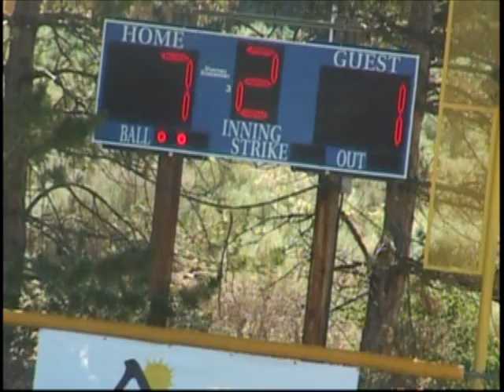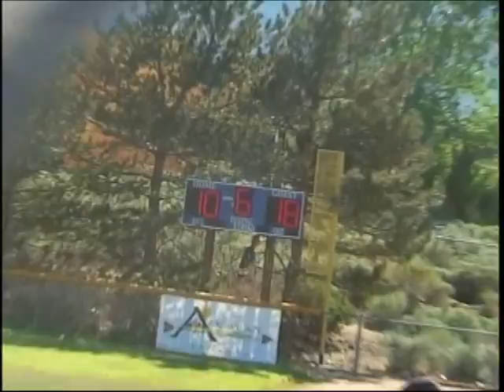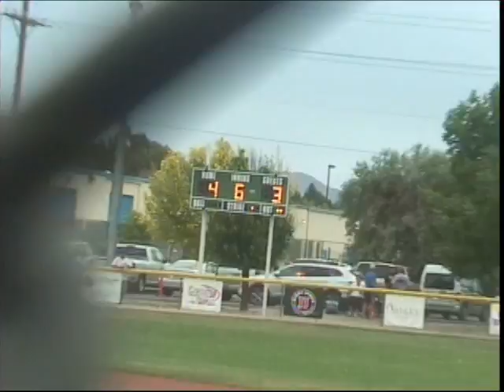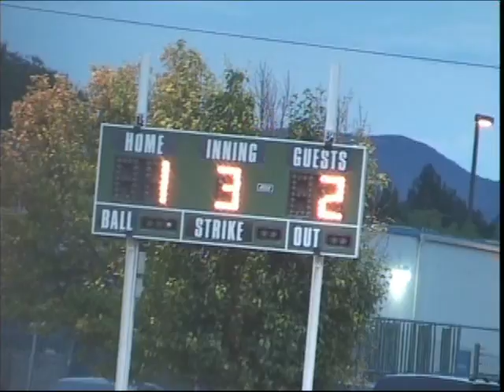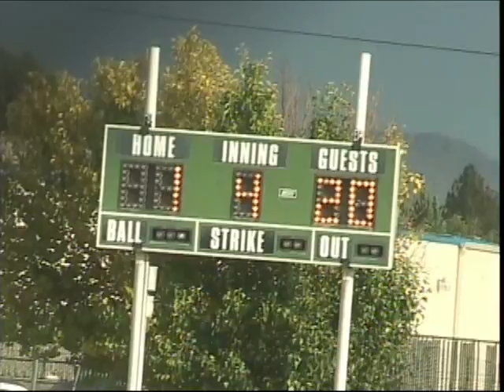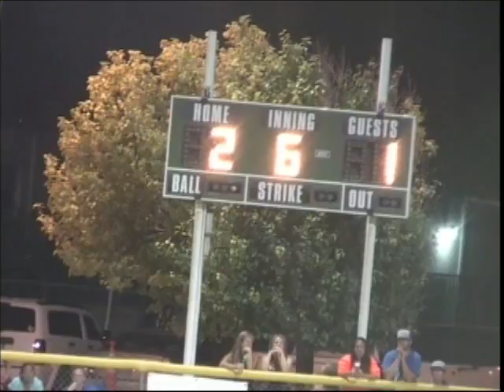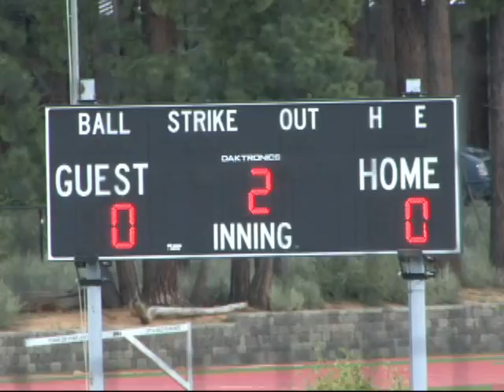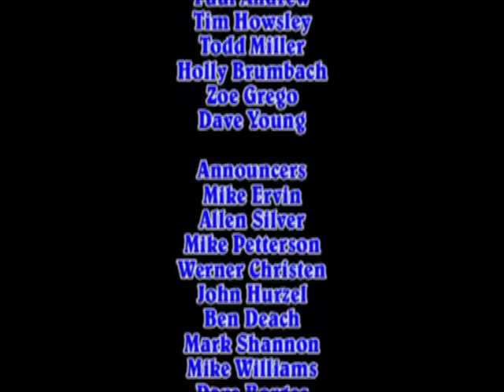2015 District 1 LL Highlights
LSP Little League Nevada Dist 1 highlights